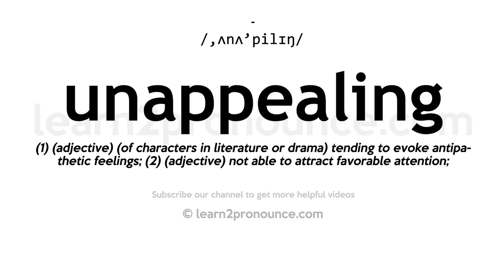How to pronounce Unappealing | English pronunciation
Learn how to pronounce Unappealing in English
UNAPPEALING
Pronunciation of Unappealing: /,ʌnʌ'pilɪŋ/
Definition of Unappealing: (1) (adjective) (of characters in literature or drama) tending to evoke antipathetic feelings; (2) (adjective) not able to attract favorable attention;